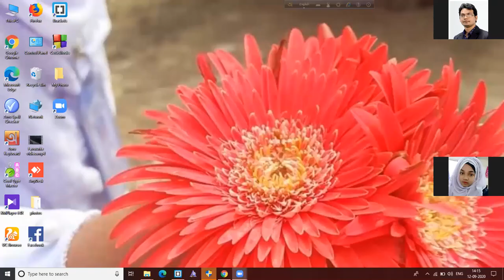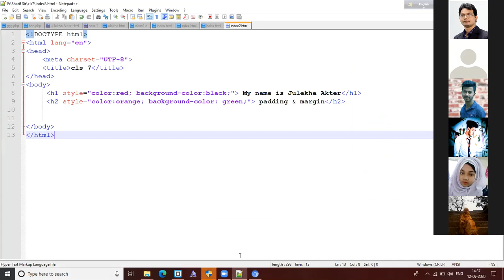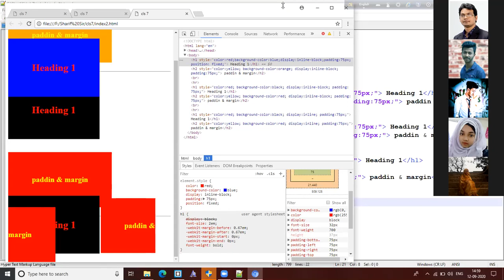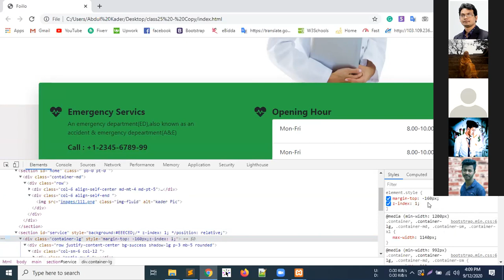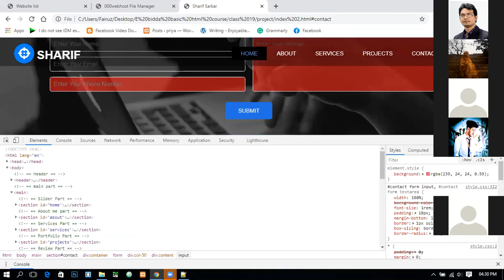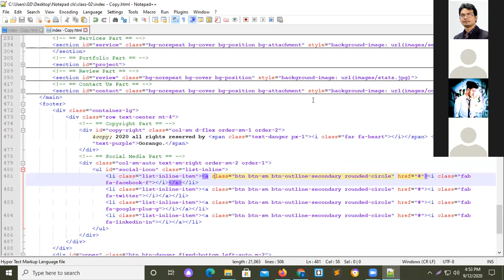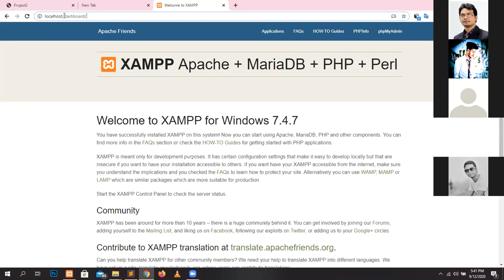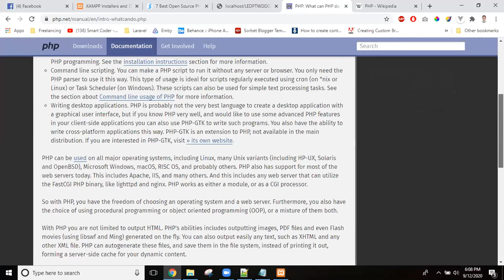LEDP, Web Design & Development, Tangail Batch-02, Class-35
Web Design & Development HTML5, CSS3, JS & jQuery and Bootstrap